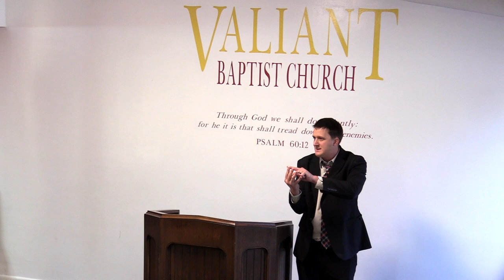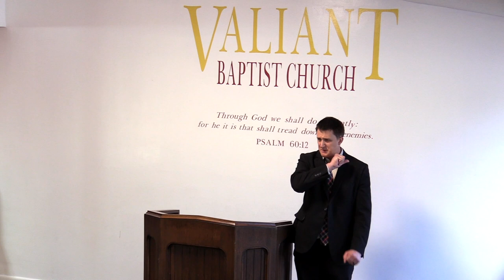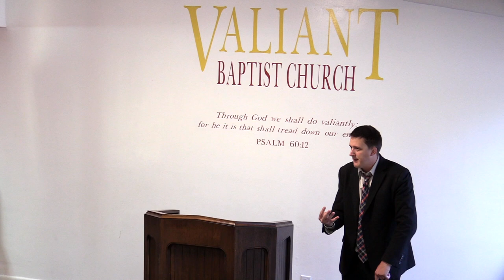The Beast Hates the Whore